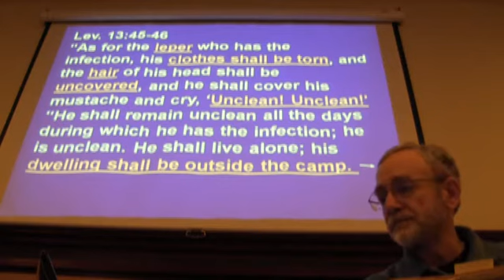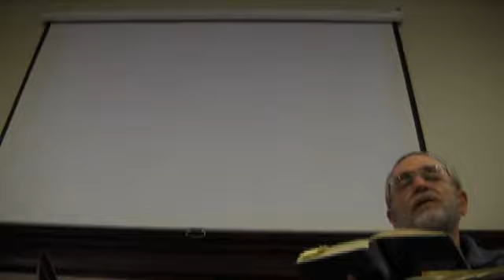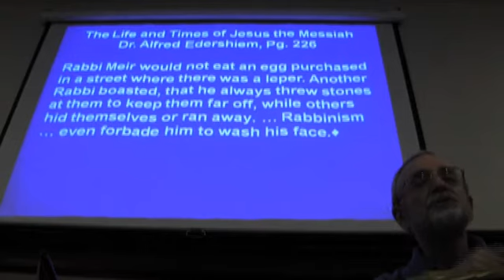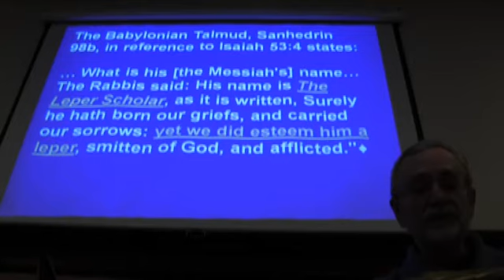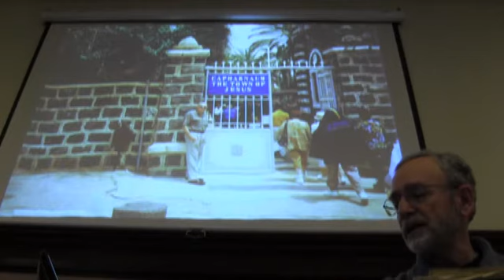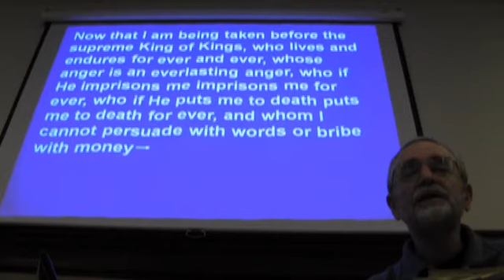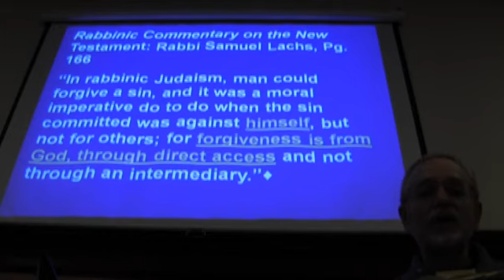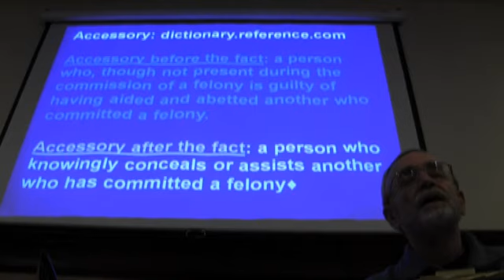The Jewish Life of the Messiah - Session 19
The Jewish Life of the Messiah Session 19, with Pastor Bob Morris of HaDavar Messianic Ministries. Recorded 21 February, 2012